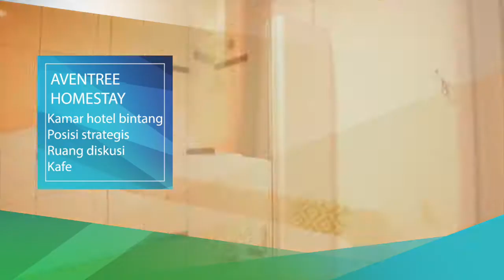Profile BRITS Brawijaya Intensif Indonesia | WA: 0822-6422-4264 | Bimbel SBMPTN Terbaik di Malang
Salam Gladiator Masuk Kampus

HANYA DI MALANG

*Dibuka Pendaftaran Bimbingan sukses menuju TES SBMPTN dan UJIAN MANDIRI serta Ujian KEDINASAN
- FAKULTAS KEDOKTERAN
- JURUSAN FAVORIT SAINTEK
- JURUSAN FAVORIT SOSHUM
- STAN,STIS,AKPOL dll

PROGRAM JAMINAN LULUS

🏢🏢🏢Brawijaya Intensif Indonesia (BRITS INDONESIA)🏢🏢🏢

MENYIAPKAN ADIK-ADIK DENGAN LEBIH SERIUS DAN BERTARGET
~ Bimbingan *EKSKLUSIF*
~ Pelayanan *TERBAIK* & *BerKUALITAS*

Pertama Di Malang Dengan Konsep Belajar " ALL IN ONE"

Sehingga kalian yang berasal dari luar malang akan sangat fokus belajar menghadapi ujian tahun 2018 ... Jangan khawatir karena kalian yang berasal dari luar malang akan mendapatkan
~ HUNIAN / ASRAMA
~ KONSUMSI
~ TRANSPORTASI dari bandara ataupun selama program belajar

Dapatkan pula tiket gratis liburan ke SINGAPURA, KUALA LUMPUR dan BALI bagi kamu yang terdaftar sebagai siswa
kami dan lulus dalam SBMPTN tahun 2018
PARTNER BELAJAR YANG EXPERT
Dengan mentoring langsung dari praktisi / spesialis pengajar terbaik se - Malang Raya
Konfirmasi pendaftaran dan dapatkan brosur kami via
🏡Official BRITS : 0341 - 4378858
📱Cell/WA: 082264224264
📲Line : brits-indonesia

"BRITS INDONESIA"

Partner Belajar Terbaik Untuk Kampus Impian Kamu
Kantor Pusat : Kompleks Ruko Taman Niaga Soekarno Hatta , Kendal Sari Barat No. 17 C MALANG. (Ketik: Brits Malang on google maps)

Dan dapatkan 50 buah T-shirt dari Kattoen.